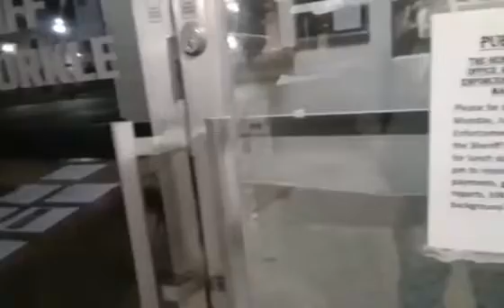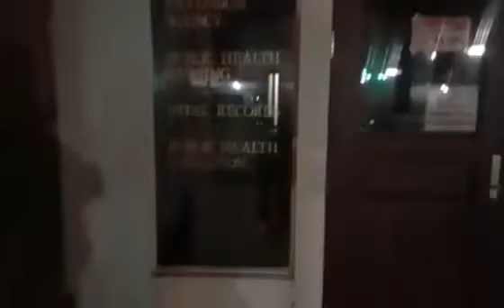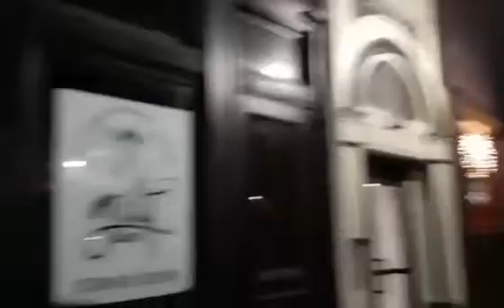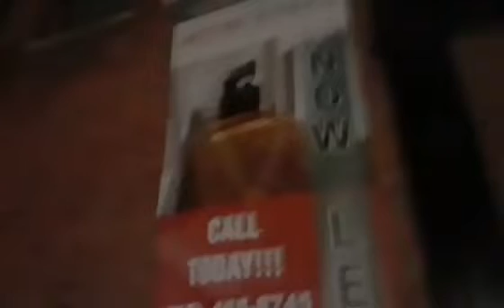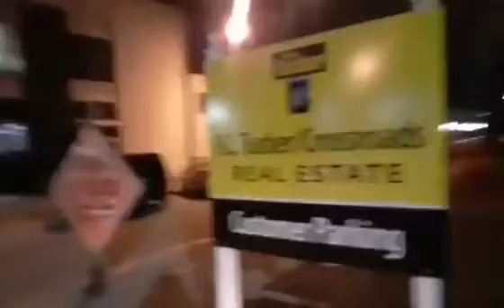New Castle In Sheriff's Dept Call City PD & State Patrol On Man For Filmin Their Violations 01-16-20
Disrespectful Public Servants Get What You Give !

Police In New Castle In. Still Haven't Learned Anything Tyrants Lying And Calling Man With Camera Names For Asking Questions About The Laws They Swore To Protect And Uphold And Imagine That Not One Honorable Pig Among Them !

Dosen't Know The Laws Enforces Them Anyway.
Breaking Laws To Enforce Laws.
Policing For Profit.
Think It's Time To Pull Some Pork.